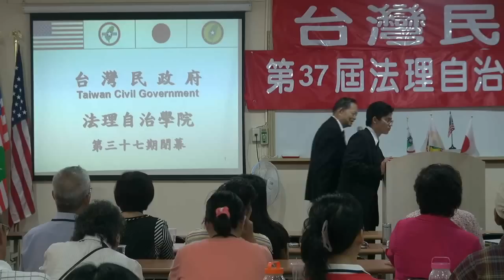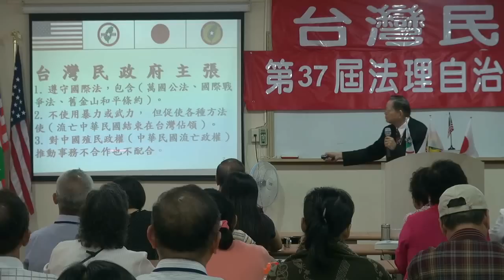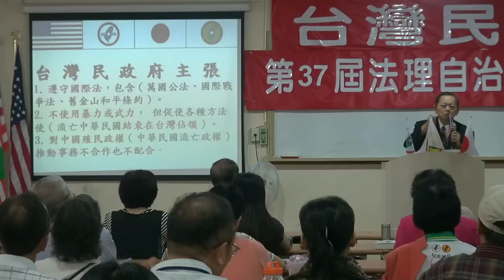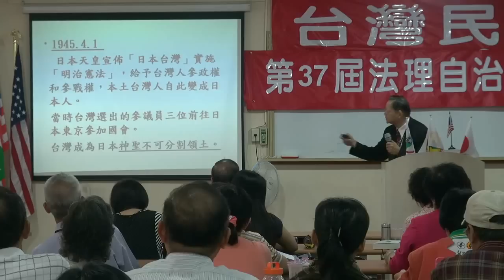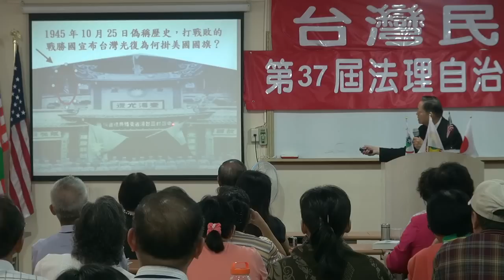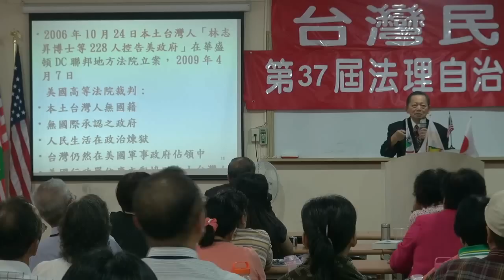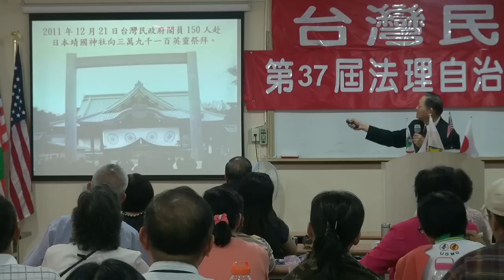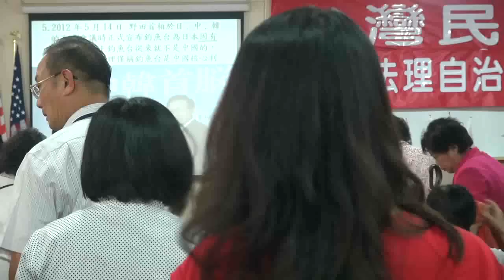120826-15-閉幕詞-張文彥-台灣民政府第37屆法理自治學院